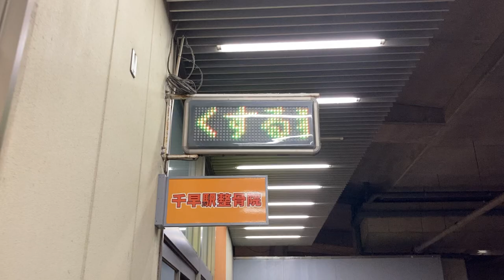広告用の電光掲示板 千早駅整骨院